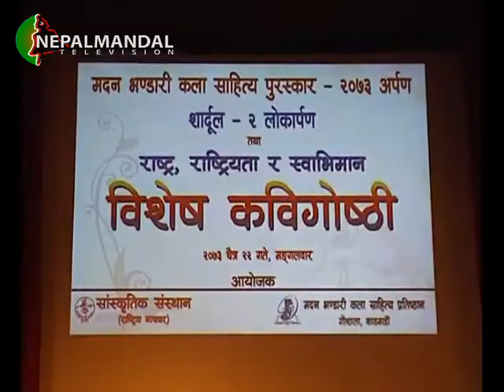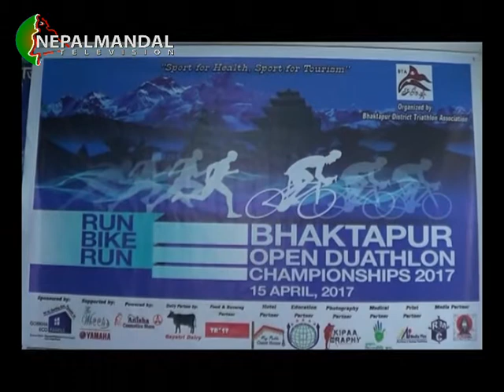NM News 2073 12 22